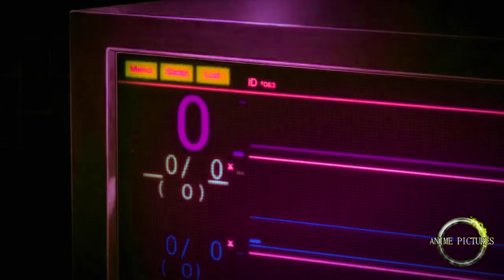ARE YOU SCARE TOHIX (AMV) anime music video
Are you Scare? [I'm Coming Ghost] Anime Music Video

SOMETHING ABOUT US
Thanks for Watch the Video, if you want to see more, sub scrive!
if you know the jap or another linguage join with us. we looking for traslater with a anime love.

NCS Niviro - The Ghost
Edit by:Sam
powered by:Anime Pictures

Anime Pictures Team.
Ykyo Itadakimasu Ap.